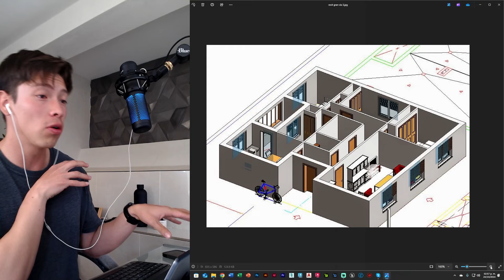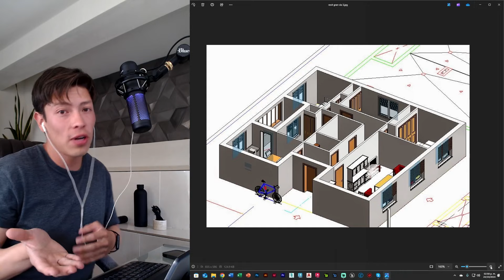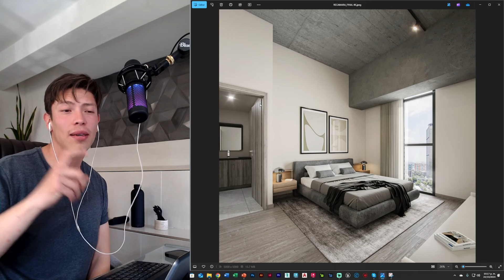⌚ Dame 5 minutos y te AHORRARÉ años de experiencia!!! 🤫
Solo practicando conseguirás resultados realistas y podras comenzar a vivir del ARCHVIZ!!

🔶¿Quieres aprender a realizar renders INTERIORES y EXTERIORES?

00:00 Introducción
01:25 MODELADO 3D
01:42 TEXTURAS
02:10 MOBILIARIO Y ACCESORIOS 3D
02:53 ILUMINACIÓN
03:22 COMPOSICIÓN DE CAMARAS
04:24 POSTPRODUCCIÓN